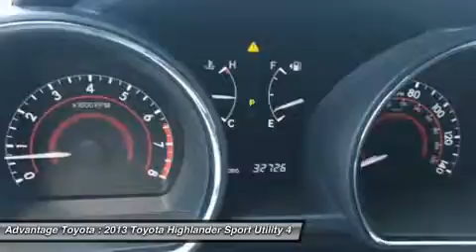2013 Toyota Highlander 15538A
2013 TOYOTA HIGHLANDER BARBOURSVILLE, WV
Stock# 15538A

Advantage Toyota
1 SUPERIOR WAY

Pick up this Magnetic Gray Metallic 2013 Toyota Highlander, available today. Featuring Automatic transmission, it has 32707 miles. This could be the one you've been searching for.